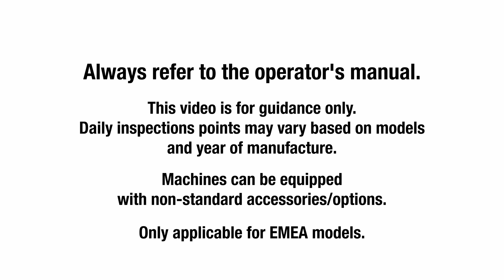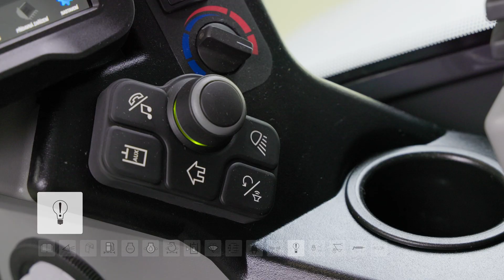Daily inspection and maintenance Bobcat E50z, E55z and E60 mini excavators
Short instructional video about the E50z, E55z and E60 daily inspection and maintenance.

00:00 – Intro
00:50 – Check all safety decals
01:24 – Tracks check
01:32 – Bucket teeth check
01:37 – Check for leakage
01:49 – Cabin/Canopy check
02:01 – Make sure engine is off before you proceed
02:05 – Remove trapped water if needed
02:28 – Check coolant level COLD
02:41 – Check engine oil level
03:15 – Check air filter
03:44 – Check hydraulic fluid level
04:06 – Washer fluid check
04:19 – Check cabin fresh air filter
04:44 – Check recirculation filter
05:02 – Check safety belt
05:09 – Check horn
05:12 – Check motion alarm if equipped
05:15 – Check lights -front
05:14 – Check lights – boom/work
05:17 – Check lights – rear/work & beacon
05:20 – Check the control console lockout
05:37 – Check coupler function
06:08 – Grease gun location
06:17 – Grease all 28 nipples
06:48 – Check/adjust tracks tension
07:19 – Outro